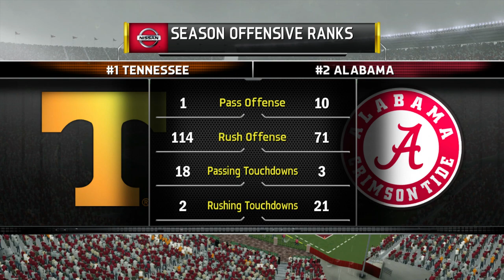#1 VS. #2! | TENNESSEE VOLUNTEERS DYNASTY EPISODE 37! (Week 9 vs. #2 Alabama)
The Volunteers and Crimson Tide continue their rivalry in Tuscaloosa. #1 vs. #2, who will establish themselves as the best team in all of College Football?